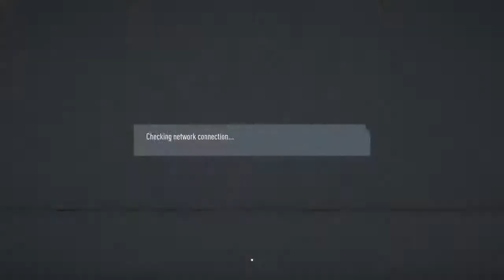Macheda on fire Fifa20 Season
King of Rome 👑